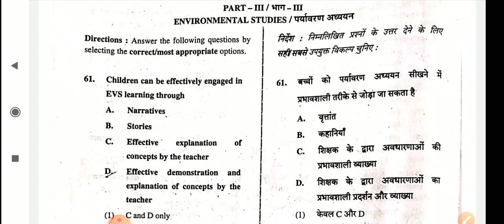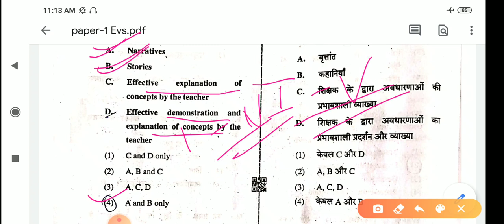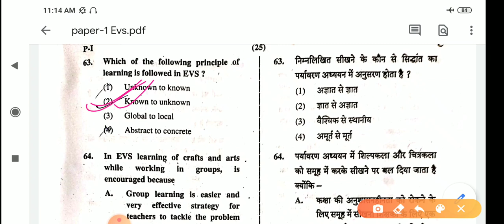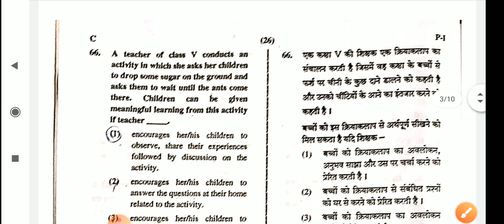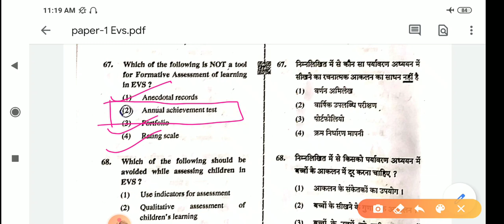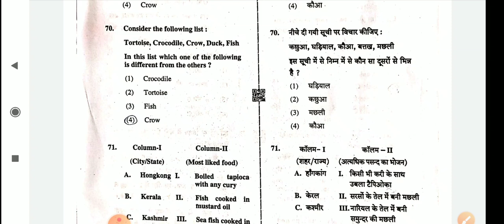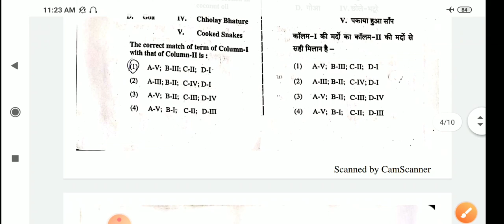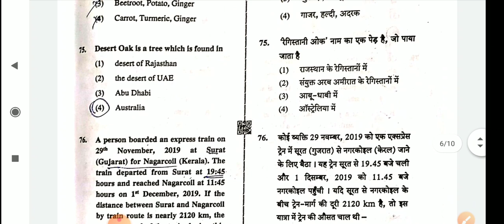Ctet Evs ||previous year question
Here in this video I have discussed the question paper of Evs as coming in the ctet previous year paper. This video is equally helpful for all the OTET aspirants of odisha.